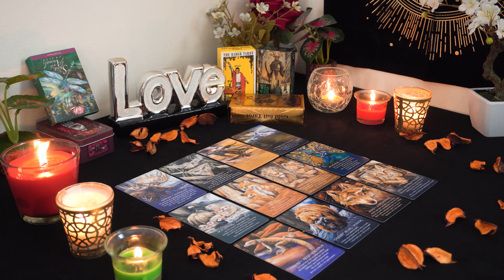LEO💘 Expect Joy! I Need to Tell You About This Person. Leo Tarot Love Reading